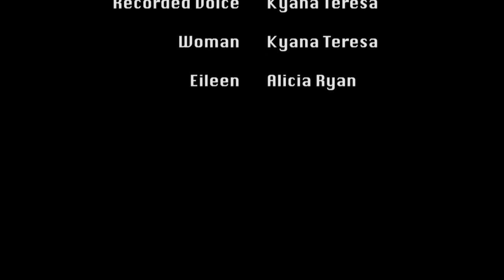1st Scene Screenplay Reading: PRIVATE INVESTIGATIONS, by Brendan O'Connell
The opening sequence between Helen and the recorded Emergency Operator creates an unsettling feeling of visual dissonance for the audience, particuarly when the “perky muzak” overtakes the heavy breathing and awkward moments of silence.

CAST LIST:

Narrator: Allison Kampf
EMERGENCY OPERATOR (F): Hannah Ehman
HELEN (F): Val Cole
Recorded Voice and WOMAN (F): Kyana Teresa
EILEEN (F): Alicia Ryan